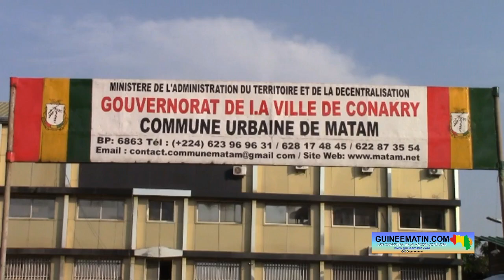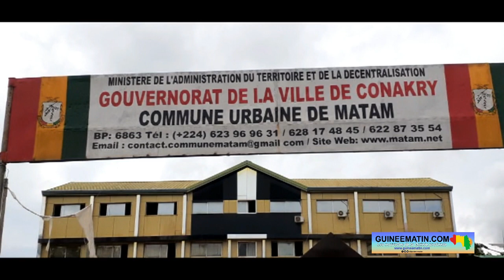Ismaël Condé accusé d’arnaque par le syndicat des taximotos : « C’est une pure affabulation »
Comme annoncé précédemment, le maire de Matam, Ismaël Condé, est à couteaux tirés avec la section syndicale des mototaxis de sa commune. Les responsables de cette structure syndicale de la CNTG accusent le maire d’arnaque et d’immixtion dans les affaires internes du syndicat. Mais, dans un entretien accordé à Guineematin.com ce mardi, 29 août 2023, l’autorité communale de Matam a balayé d’un revers de la main ces accusations.

Il assure que c’est une « affabulation » et que la loi lui donne le droit de réglementer l’activité des taximotos dans sa juridiction géopolitique. Il a aussi accusé le syndicat des taximotos d’avoir « peur de perdre leur leadership auprès des personnes qu’ils ont l’habitude d’arnaquer » au quotidien.